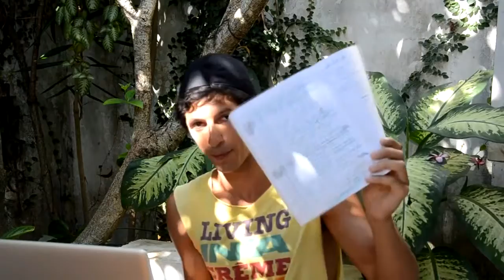Как себя мотивировать? | Как зарабатывать больше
🔥Хотите стабильно ➡️ $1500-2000/мес. честным путем ? Самая доступная модель бизнеса на Амазоне.
✅Модель “КНИЖНЫЙ БИЗНЕС НА AMAZON”, авторская методика Вячеслава Гетьмана

★Английский выучить легко. Вот как

❤️ Канал можно также поддержать криптой:

BTC — 3AjnshLJxdi1zpSGauGtM44f7vKsQVMF5r
LTC — M84BZ4AWCPwHPirb2XHKD93edxLqahHD6J

🙏 Благодарю!